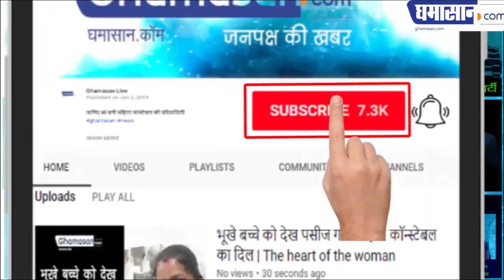Doctor's में भी है Mohammad Rafi और Lata Mangeshkar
देखी कितनी मस्ती में गाए डॉक्टरों ने गाने |